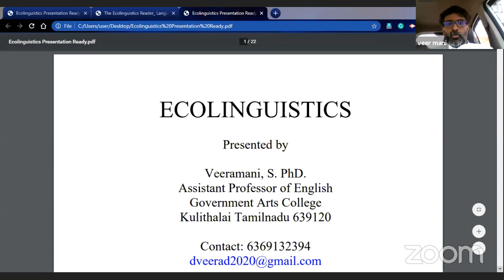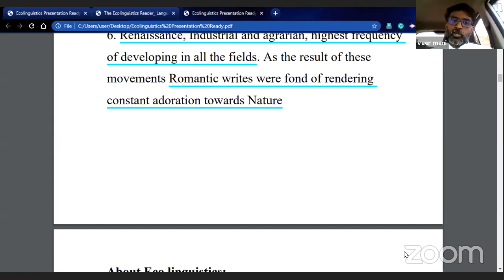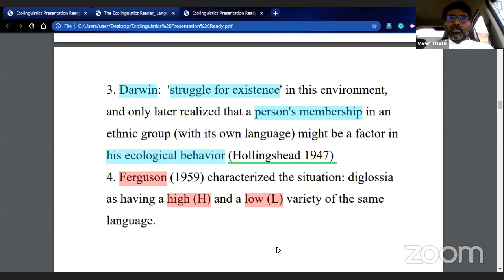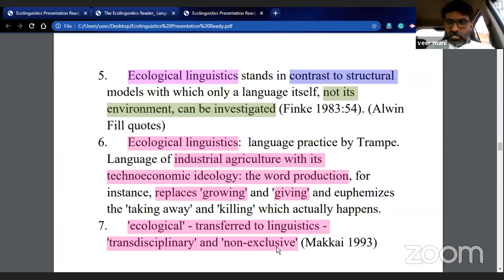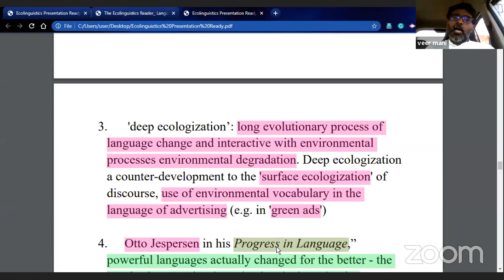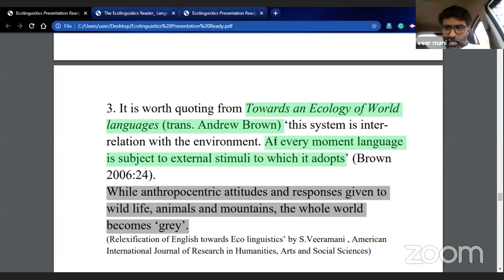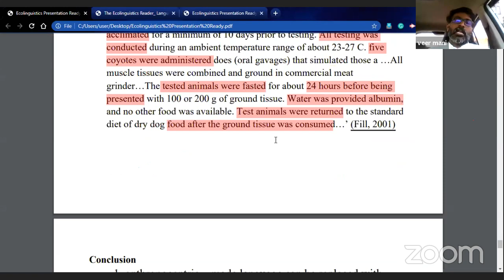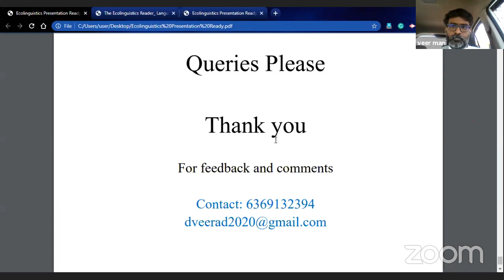Webinar on Ecolinguistics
One Day National Level Webinar on Ecolinguistics Organized by the Department of English (Un-Aided), Kandaswami Kandar's College, P.Velur, Namakkal(Dt), Tamil Nadu,India.

Resource Person:
Dr.S.Veeramani,
Assistant Professor of English,
Government Arts College,
Kulithalai, Karur, Tamil Nadu.

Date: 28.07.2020